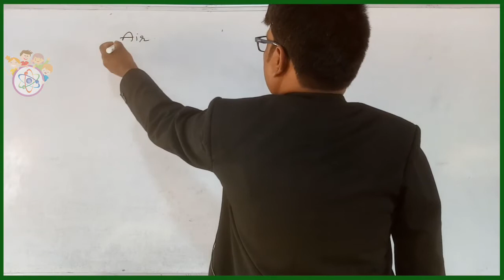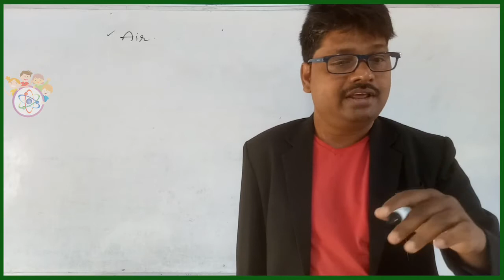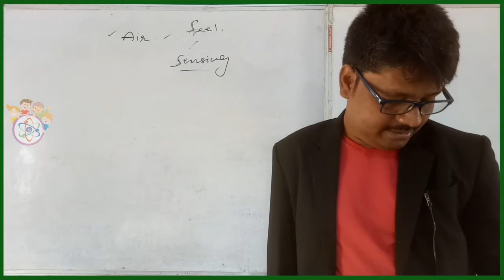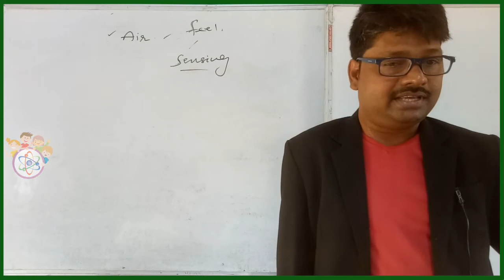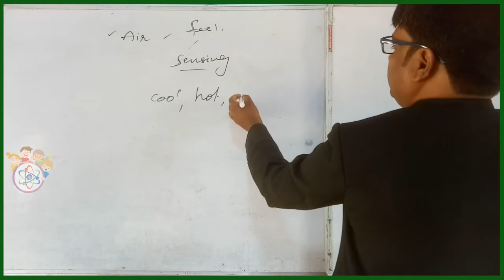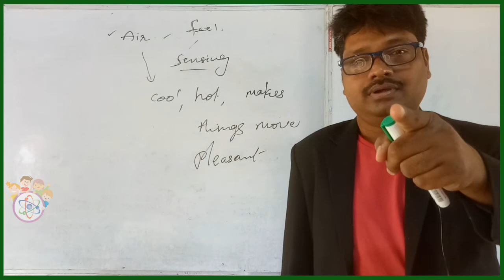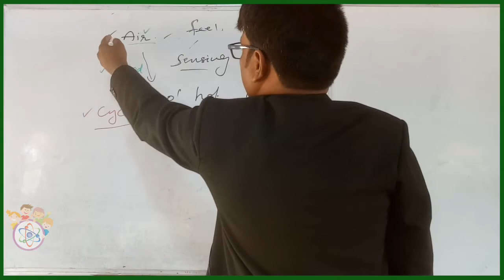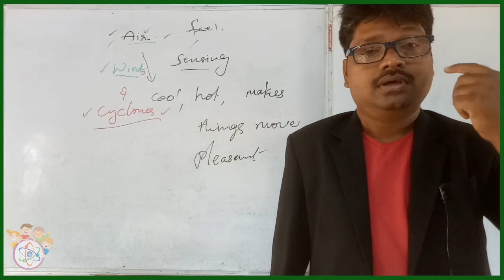Ch:8. Air, Winds & Cyclones || Lecture 1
7thClass Science || Ch:8. Air, Winds & Cyclones || Lecture 1